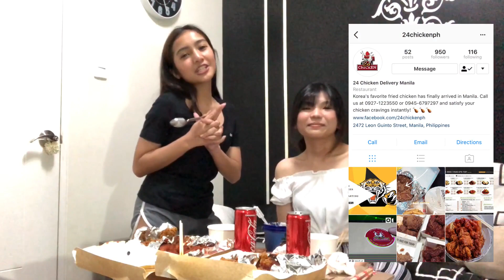Wt The College Bestie: Q&A + Mukbang (College Tips)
It’s my first mukbang! (Hope I did it right)
Me and Danean decided to answer a few questions regarding college and our friendship. Hope we satisfied you with our unexpected answers haha!

Some K-products I adore!